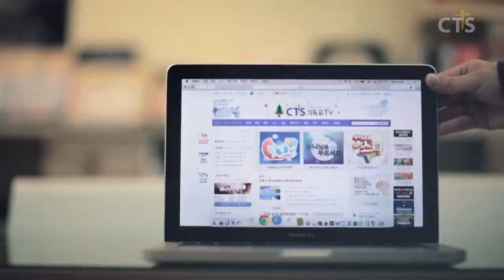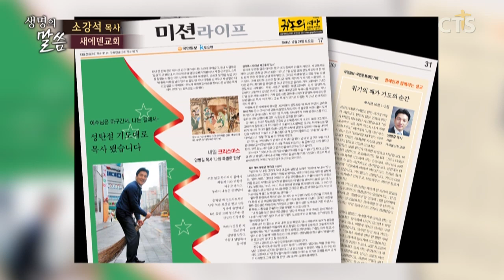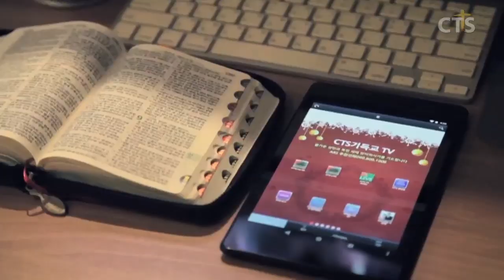소강석목사 설교_새에덴교회 | 영적회복시리즈 - 사랑이 그리운 당신에게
영적회복시리즈 - 사랑이 그리운 당신에게

요한복음3:14-16
14. 모세가 광야에서 뱀을 든 것 같이 인자도 들려야 하리니
15. 이는 그를 믿는 자마다 영생을 얻게 하려 하심이니라
16. 하나님이 세상을 이처럼 사랑하사 독생자를 주셨으니 이는 그를 믿는 자마다 멸망하지 않고 영생을 얻게 하려 하심이라